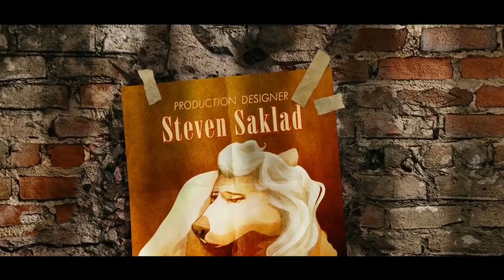Defeats Of My Favorite Movie Villains Part 47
Villains Quotes:

"It seems to you that I need your power." - Kuckles
"You break the rules and become the hero. I do it and I become the enemy. That doesn't seem fair." - Wanda Maximoff/Scarlet Witch
"You behold your brother’s gaze in amazing. I knew well you would. Pity you never paid a bastard’s eyes head before. Now behold how swiftly your brother swings his swing." - Fjölnir the Brotherless
"We are the few against the many." - Milo Morbius
"I think it's time for Chip and Dale to also have their pirate series." - Peter Pan
"Careful with that, dear. I'd hate for you to start something you can't stop." - Holda
"One of the Halflings carries something of great value. Bring them to me alive, and unspoiled. Kill the others." - Saruman the White
"The nights are eternal." - Lilith
"I run a business, not a petting zoo." -Steven Jacobs
"You just never understood the bigger picture, did you?" - Maya Sorian